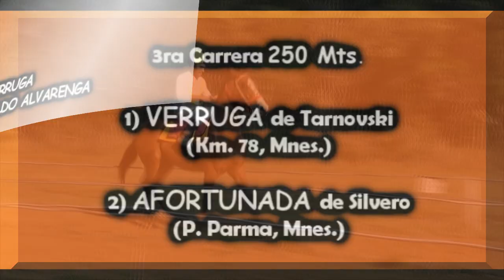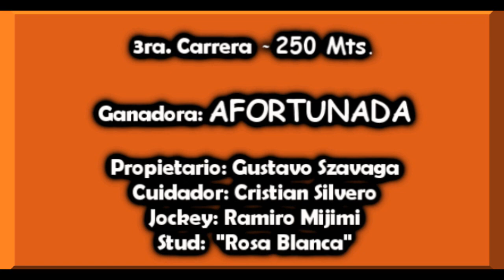AFORTUNADA - C. H. M. Caá Yarí, Mnes. 09.09.18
C. H. M. Caá Yarí, Mnes. 09.09.18